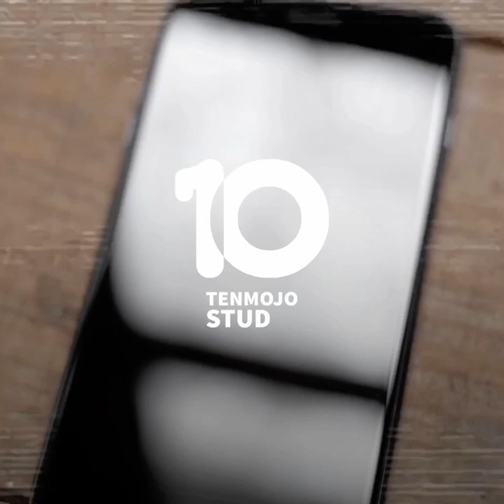10Humans | ضاربة الودع تتنبأ لك بالمستقبل وتعيش واقعا أليما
نعوت وممارسات كثيرة يواجهها الأفارقة القادمون من جنوب الصحراء في المغرب، جعلت 74 منهم ذات دراسة يصفون المغاربة بالعنصريين… فهل المغاربة فعلا عنصريين؟
من انتاج استوديو 10mojo 📱 أول استوديو قائم على الموبايل 100% في الشرق الأوسط